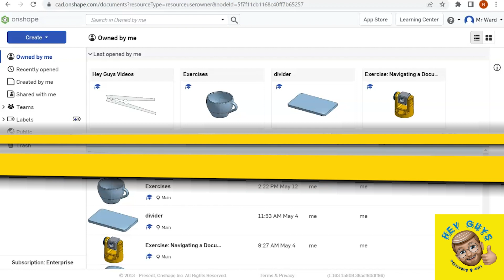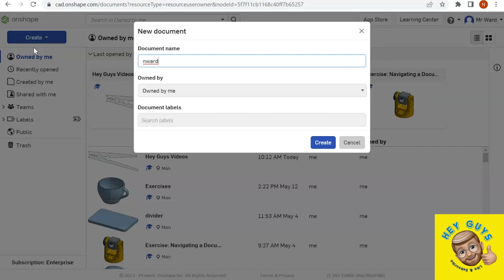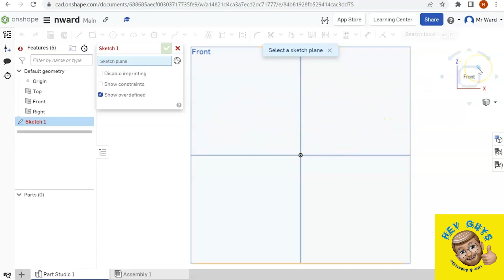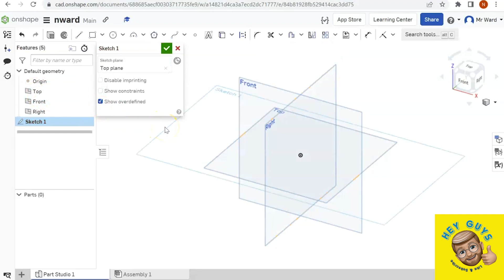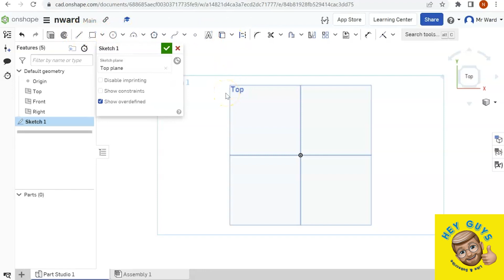Getting Started with onshape 9.10.23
Hey Guys,
Here is the first tutorial in the series about onshape. Be sure to start here to get an overview of the interface.